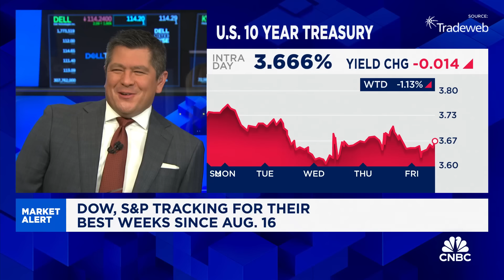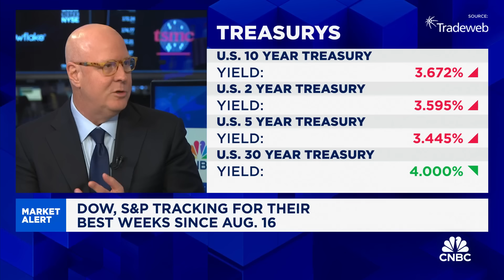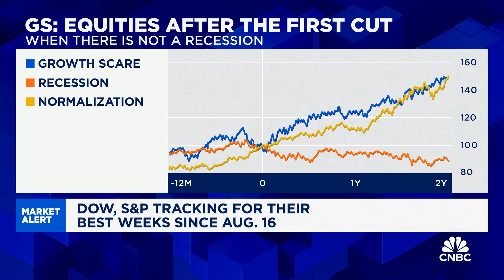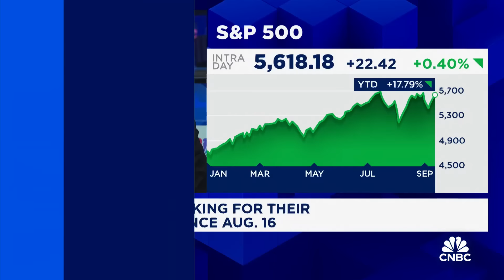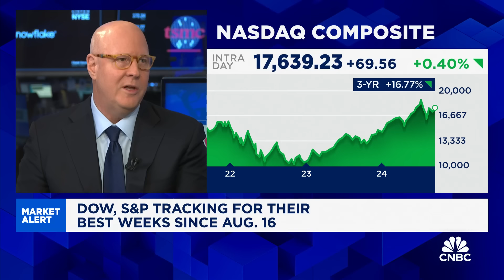Investors should be cautious in second half due to front-loaded 2024 gains, says Wells Fargo's Cronk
Darrell Cronk, Wells Fargo CIO for wealth and investment management, joins CNBC to discuss what market outlooks ahead of Fed rate cuts, how to position, and more.